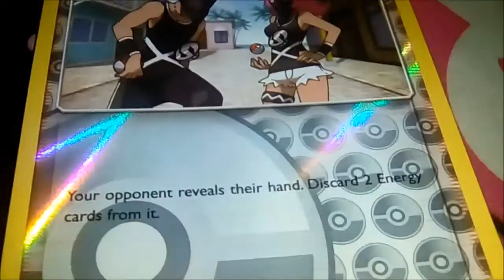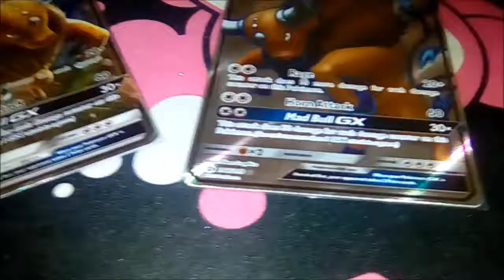Pokemon Raging Bull Giveaway (finished) Unsraw King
Winne: EOF/Energy Of Fire.

as for the 1K subs giveaway i will try to include a booster pack and no it won't be a lame siege or crimson invasion ain't nobody got time for that.

As for the giveaway I had up a few days ago, i took it down as on my end I was taking a risk having that jumbo card as they get bent in the mail regardless if I put please do not bend.